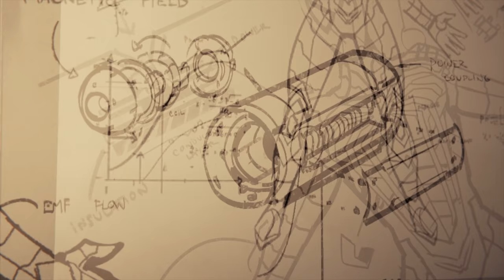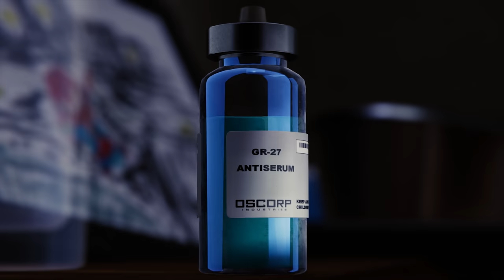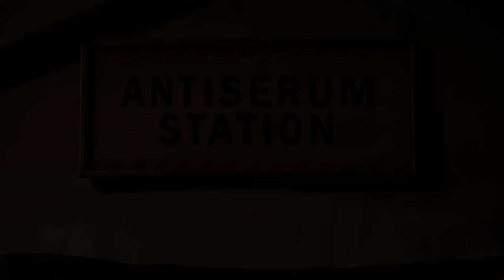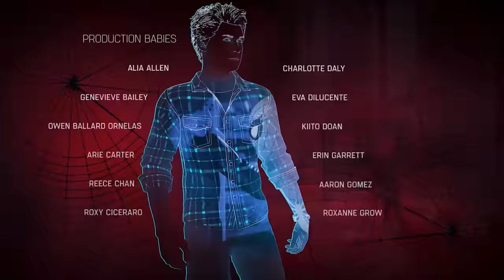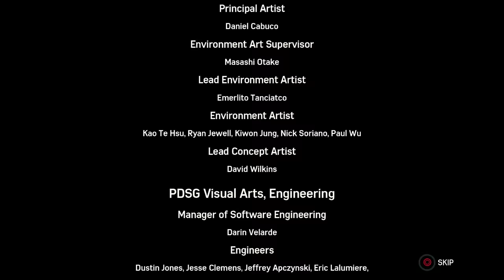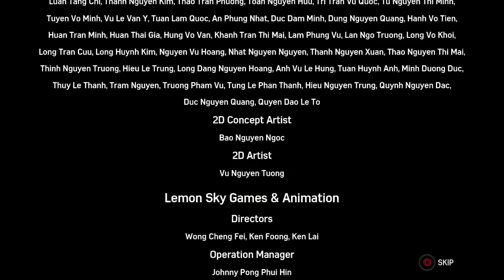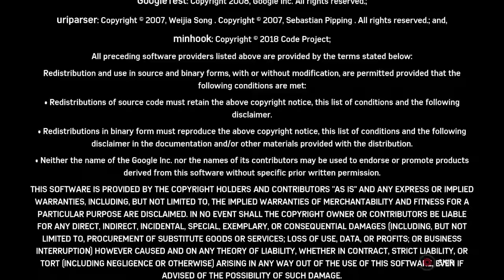Let's Play Spider-Man (FINALE) - Peter's Trolley Problem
On this episode of let's play Spider-Man we desperately search for an anti-serum to Devil's Breath which leads us to Martin Li and Otto Octavius.

Wiki-scription

Marvel's Spider-Man is a 2018 action-adventure game developed by Insomniac Games and published by Sony Interactive Entertainment. Based on the Marvel Comics superhero Spider-Man, it is inspired by the long-running comic book mythology and adaptations in other media. In the main storyline, the super-human crime lord Mr. Negative orchestrates a plot to seize control of New York City's criminal underworld. When Mr. Negative threatens to release a deadly virus, Spider-Man must confront him and protect the city while dealing with the personal problems of his civilian persona, Peter Parker.

Development of Spider-Man, the first licensed game by Insomniac in its then-22 year history, began in 2014 and took approximately four years. Insomniac was given the choice of using any character from Marvel's catalogue to work on; Spider-Man was chosen both for his appeal to the employees and the similarities in traversal gameplay to their previous game Sunset Overdrive (2014). The game design took inspiration from the history of Spider-Man across all media but Marvel Comics and Insomniac wanted to tell an original story that was not linked to an existing property, creating a unique universe (known as Earth-1048) that has since appeared in novels, merchandise, and comics.

Spider-Man was released for the PlayStation 4 video game console on September 7, 2018. The game received praise for its narrative, characterization, combat, and web-swinging traversal mechanics, although some criticized its open-world design for lacking innovation. A number of reviewers called it one of the best superhero games ever made, some comparing it favorably to the Batman: Arkham series. Spider-Man became one of the fastest-selling games of the year, one of the best-selling PlayStation 4 games of all time, and the fastest-selling superhero game in the United States. Spider-Man was followed by a story-based, three-part downloadable content, Spider-Man: The City that Never Sleeps, which was released monthly from October to December 2018.

►Thanks to my Patrons:

Imogene Allan
Calaen Suarez
Cesar Zamudio
Evan
Chris Croft
Erik Fleischer
Victoria Price
Chelsie Bartoszek
daniel gribik
mifiamigahna
Demi Frost
Henrik
Captain Calamity
Daniel Wilson
McDergan
Lyndsie Bernard
Kyle Sherwood
Oh man!
Acebounty
Edmund Wu
Brenton Buchanan
Joy likes football
Dhumina
Knathaniel C
Unawarewolf
Valeria P.
jman4747
Victor T.
Absinthemiasma
Kyle Smith
Phoinix
nevanxerasmus
Kevin English
Magic Pink
ML
dakota bosarge
Pierre Galin
Minsya
Ella Vance
Avlien
Joseph Coco
Jackie